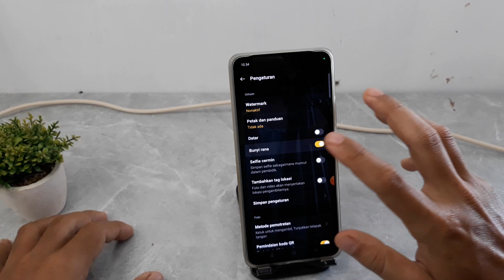Cara Mematikan Suara Kamera Hp Oppo A3x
Berikut ini tutorial cara mematikan suara kamera di hp Oppo A3x.
semoga bermanfaat.